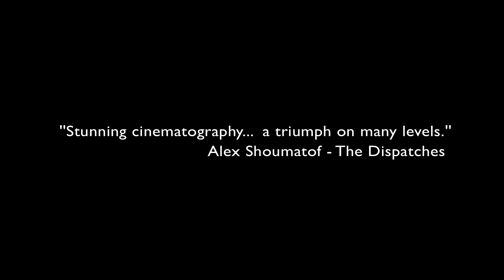Mesnak - Trailer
Available Now!! Disponible maintenant!!

Synopsis: Autochtone urbain dans la jeune vingtaine, Dave est acteur à Montréal. Lorsqu’il retourne dans la réserve où il a vu le jour, à la recherche de sa mère biologique, il ravive un passé douloureux marqué par le mensonge et le secret. Une tragédie toute shakespearienne ancrée dans la réalité autochtone d’aujourd’hui.

Plot Summary: While searching for his biological mother, Dave, a young urban aboriginal, returns to the reserve where he was born and dredges up a painful past scarred by secrets and lies. A Shakespearian tragedy firmly anchored in today's First Nations' reality.